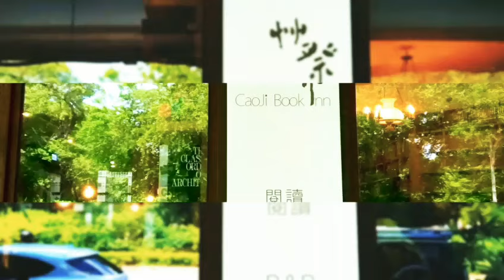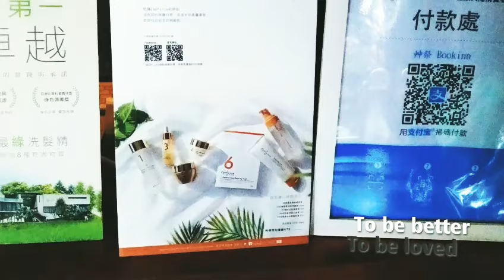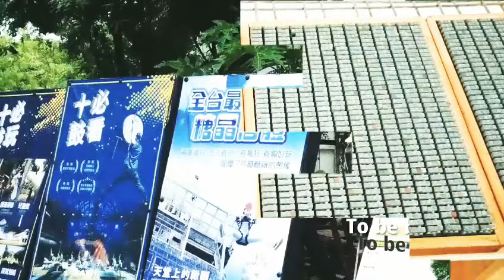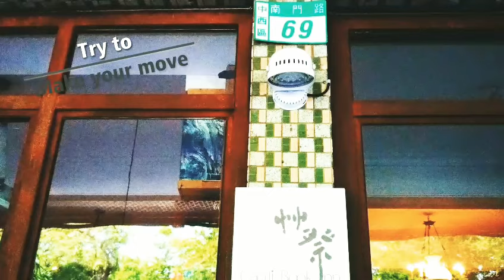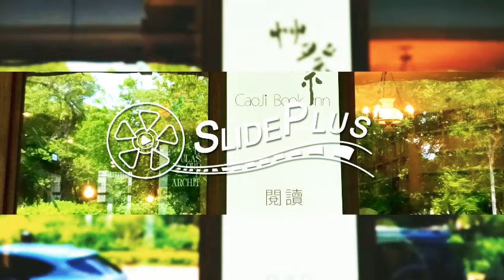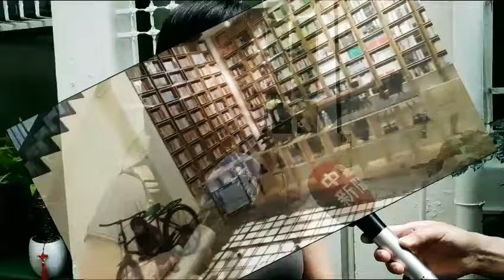全台首創！晶英酒店×艸祭Book Inn民宿攜手踏勘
全台首創！晶英酒店×艸祭Book Inn民宿攜手踏勘～型男超吸晴！1070709